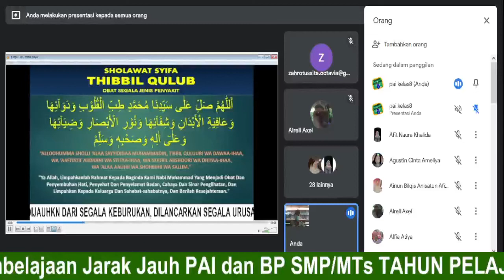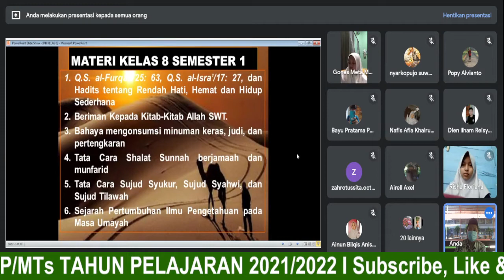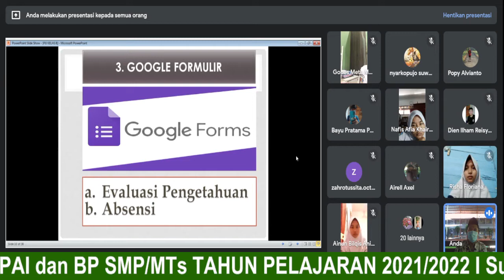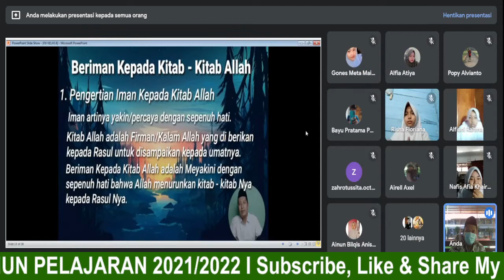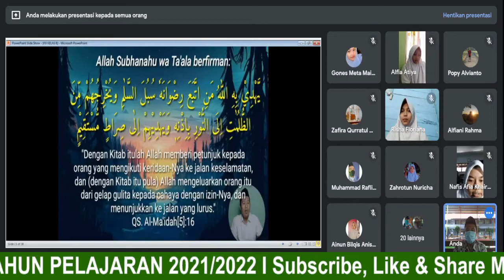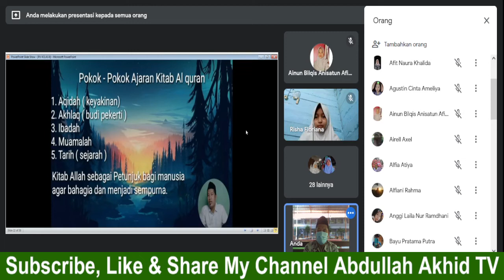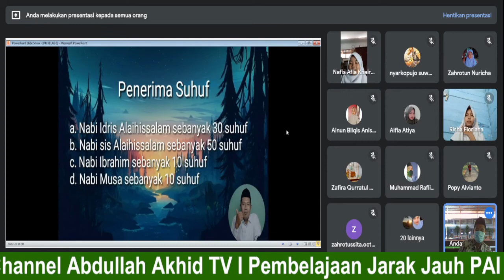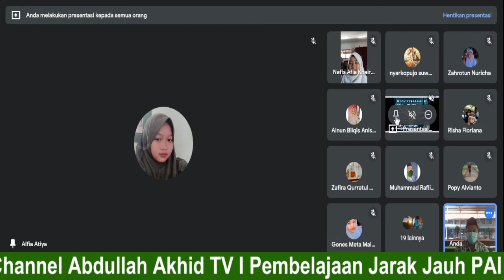KELAS VIII A PEMBELAJARAN JARAK JAUH PAI DAN BP SMP / MTs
SMP/MTS